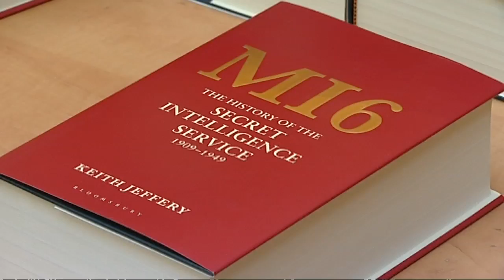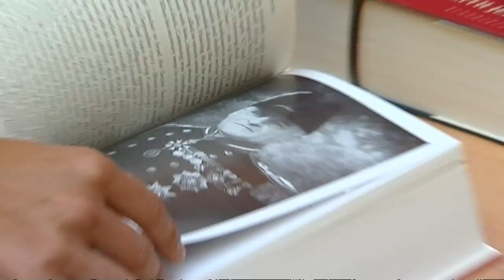MI6 book lifts lid on secret world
The first authorised history of Secret Intelligence Service exposes the escapades of British spies from 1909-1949.